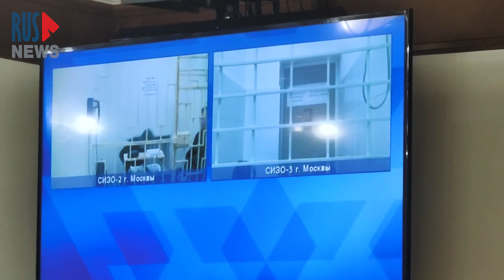⭕️ Суд отказал защите Сергея Фургала* в удовлетворении большинства ходатайств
Прокурор возразил против исследования протокола заседания Люберецкого суда, а также вердикта присяжных, поскольку не посчитал их доказательствами по делу, невзирая на то, что в вердикте не отражена процедура голосования, что должно вести за собой отмену приговора. Ходатайство об оглашении показаний свидетелей он и вовсе посчитал «незаконным», несмотря на явные противоречия в этих показаниях. «Такого позора и такого беспредела еще не видела страна», — прокомментировал решение судьи Сергей Фургал.

Далее адвокаты попытались приложить к делу аудиозапись с телефона одной из запасных присяжных, которая зафиксировала факт присутствия в комнате присяжных председательствующего судьи Геннадия Цоя. Однако прокурор возразил, что аудиосъемка велась незаконно и, главное, «неэтично», и в целом «информации по делу получено уже достаточно».

«Принадлежит ли вообще этот голос федеральному судье?», — спросил он.

Фургал прокомментировал слова прокурора: «Это лицемерие, граничащее с покрывательством преступления. Цой совершил ещё и другое преступление — он осудил заведомо невиновных людей […] Мы покажем всей стране, что произошло на суде Фургала».

Судья приложила к делу только протоколы опроса трёх присяжных. Не удалось защите приложить и заключение эксперта по итогам осмотра аудиозаписи.

Защита запросила перерыв в заседании, планирует просить отложить заседание на завтра для подготовки в прениям.

Заседание отложено 7 ноября в 10:00.

*Движение «Я/Мы Сергей Фургал» признано властями РФ экстремистским и запрещено.